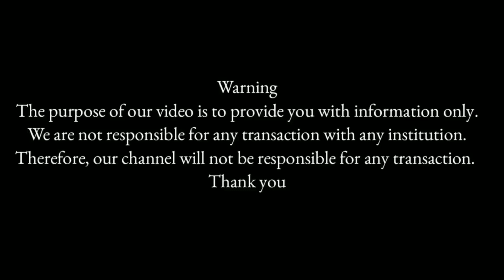CULTUS 2019 FOR SALE | KARACHI CAR BAZAAR | PAKISTAN KI SUB SE BARI CAR MARKET UPDATE 2021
Hi friends toady i will give you a survey of Sunday car market its to difficult to shoot a video like that place because no one wants to come in video so don't forget to subscribe my channel Ann comment if you have a question thanks for watching my video..

.address.

              Ye market new Karachi 2 number pe lagti h

.address.